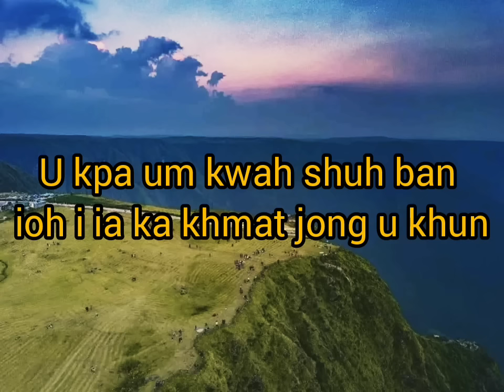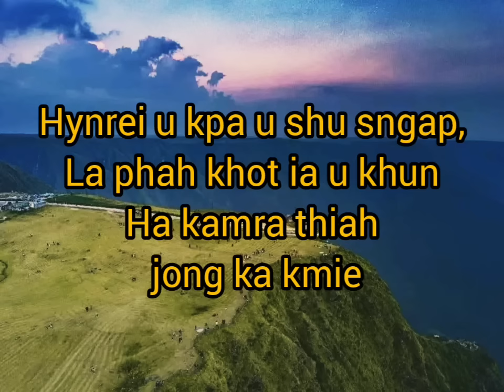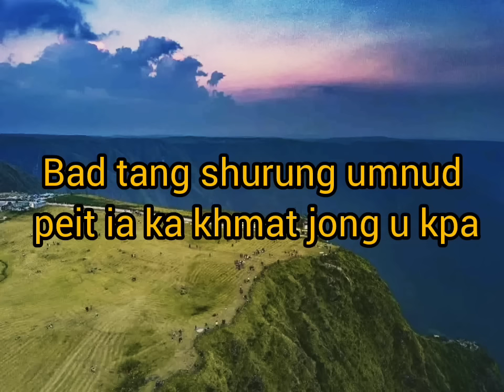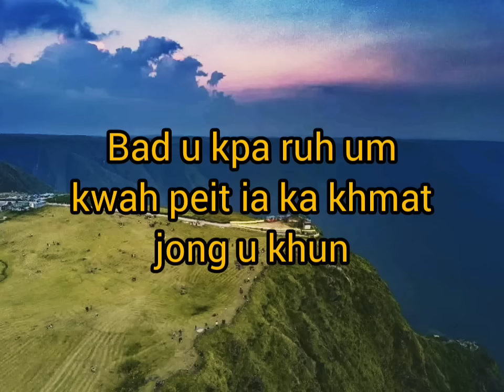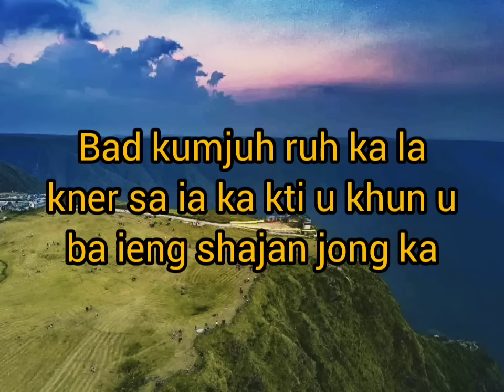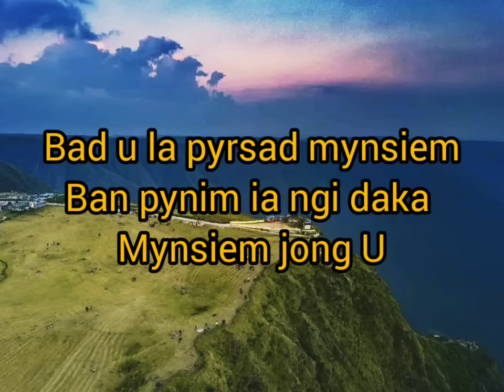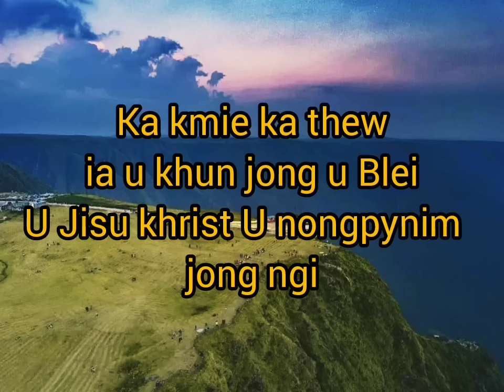Skendrowell Syiemlieh song